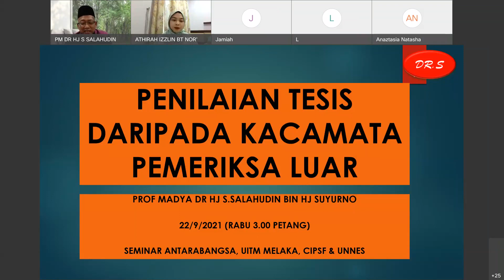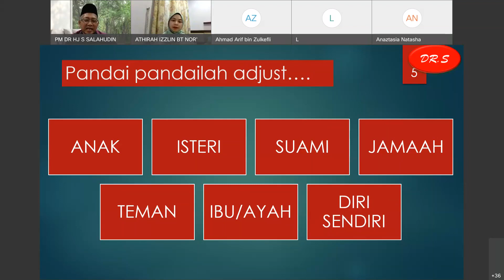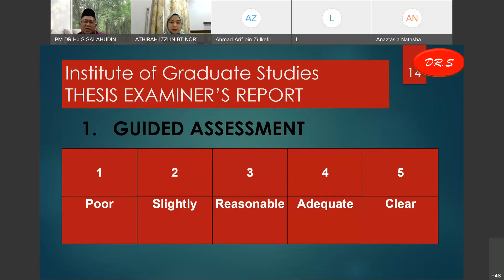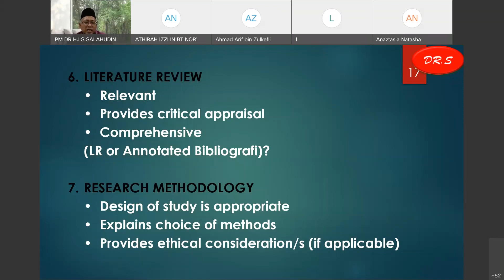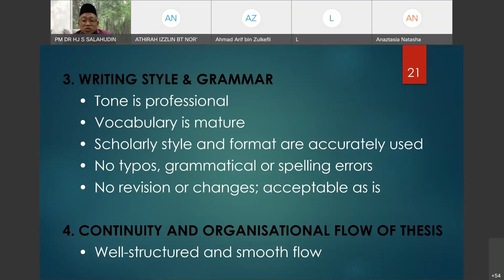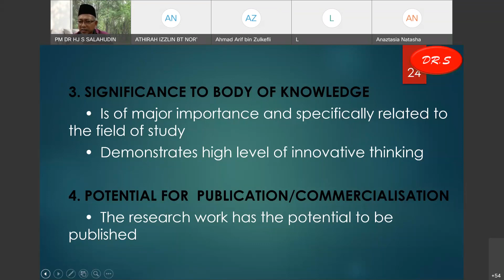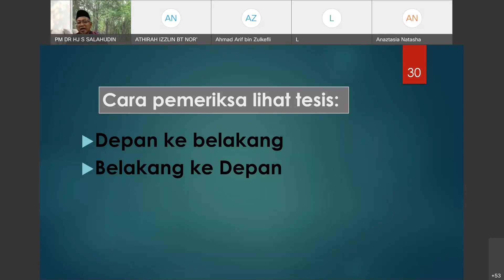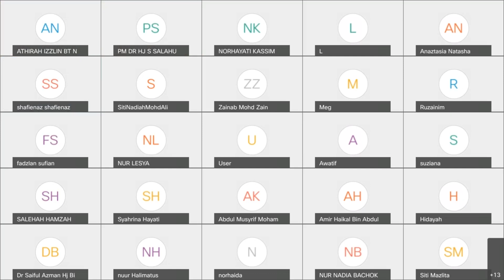International Free Webinar Series Tesis Dari Perspektif External Examiner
Date: 22nd September 2021 (Wednesday)
Speaker: Assoc. Prof. Dr. S. Salahudin Suyurno, UiTM Cawangan Melaka

Organised by:
Universiti Teknologi MARA Cawangan Melaka
Center for Islamic Philanthropy & Social Finance (CIPSF)
Universitas Negeri Semarang, Indonesia.